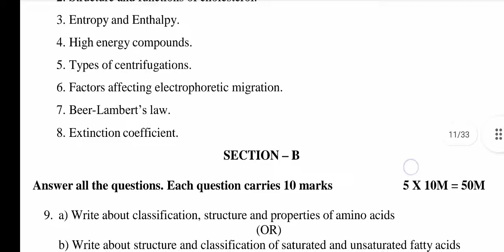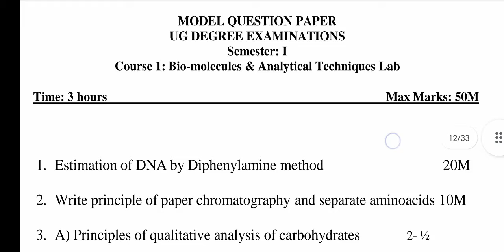AKNU B.SC BIOTECHNOLOGY 1st semester BIOMOLECULAR & ANALYTICAL TECHNIQUES MODEL /PRACTICAL PAPER